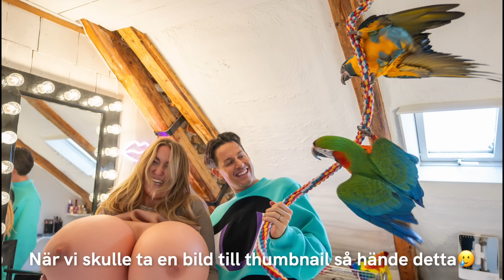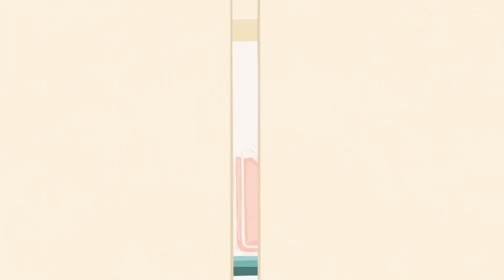I BADRUMSSKÅPET MED ROBIN a.k.a ELECKTRA. Undertext finns!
Videon innehåller reklam för Sensai, Filorga, Peter thomas roth och Jorgobé.
Pga alla djur som gärna vill vara med så finns även textning tillgänglig så ni inte missar vad vi säger 😍👋

Annonslänkar till favoriterna,
Sensai bronzer (så fin gåva vid köp över 750